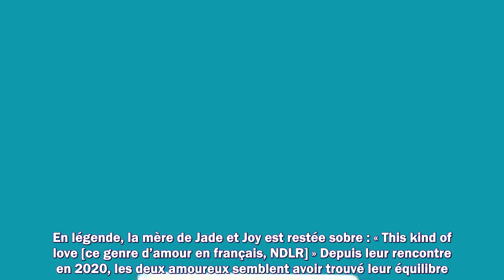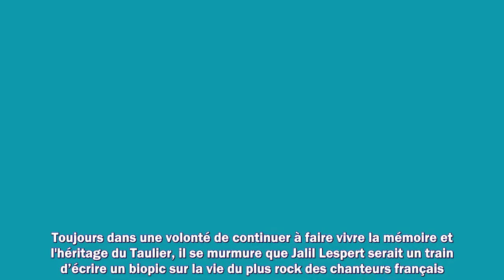🔥💔 PHOTO – Laeticia Hallyday et Jalil Lespert, heureux à Malibu, dévoilent un nouveau portrait de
����  PHOTO – Laeticia Hallyday et Jalil Lespert, heureux à Malibu, dévoilent un nouveau portrait de famille
1. Succession disputée de Johnny Hallyday
2. Dernières actualités sur Johnny Hallyday
3. La vie de "Laeticia" après la mort de "Johnny Hallyday"
4. Mariage Harry et Meghan